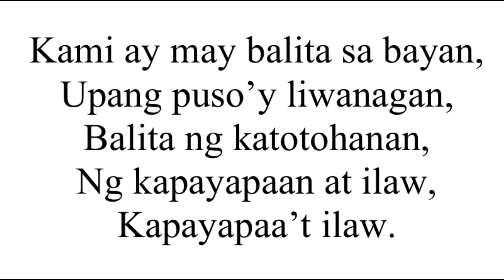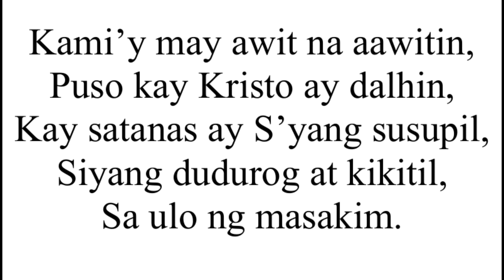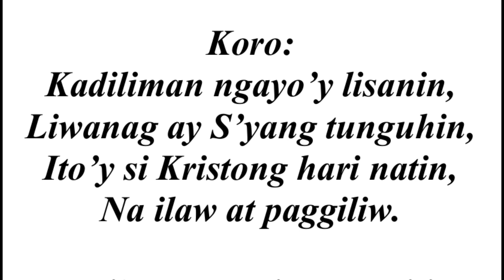Kami'y May Balita Sa Bayan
this is an old song from Himnaryong Kristiano with new arrangement and style to help our young generation appreciate the teachings of the song. God Bless.